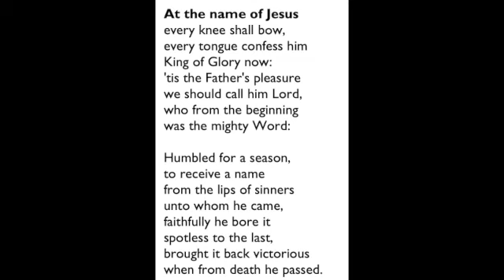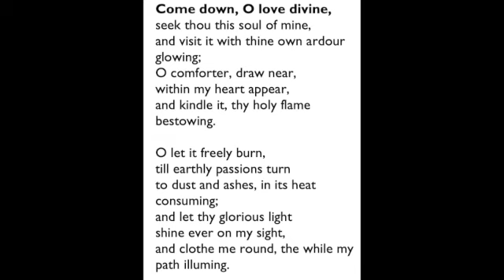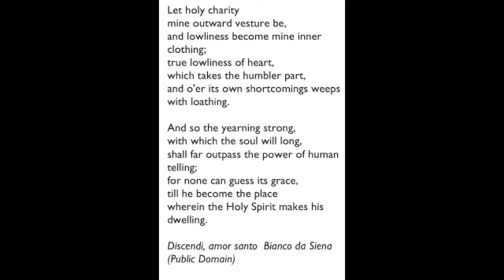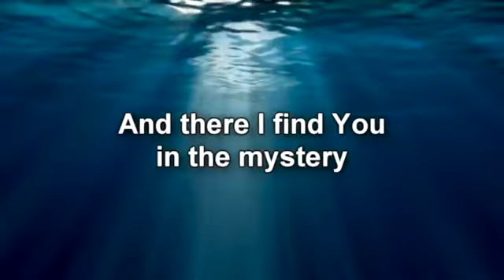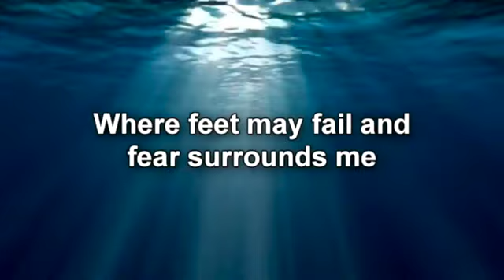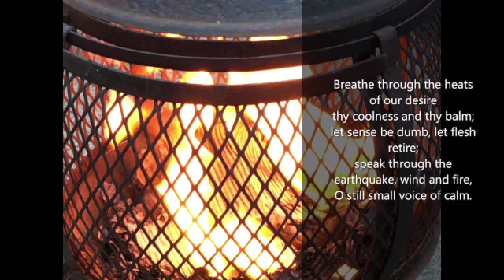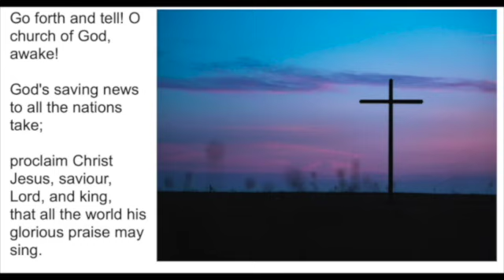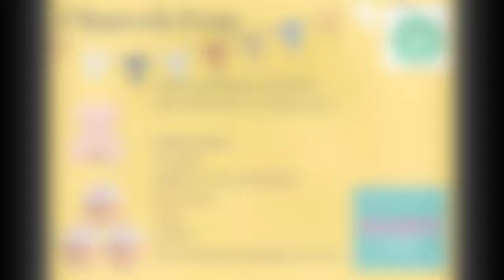Trinity 10 SD 480p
Join us for our online service of worship!